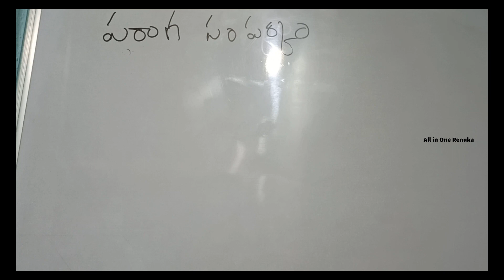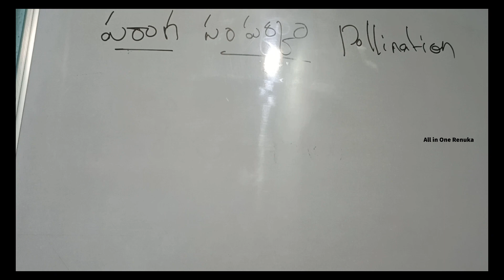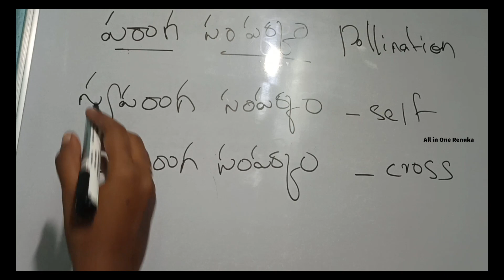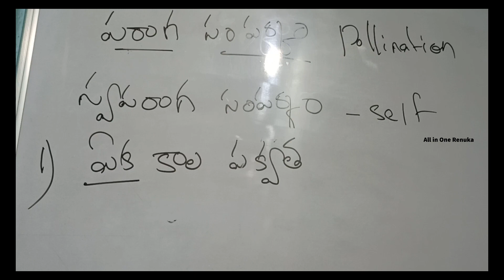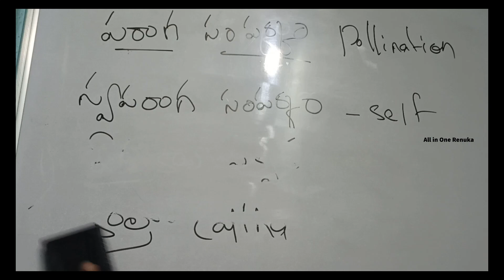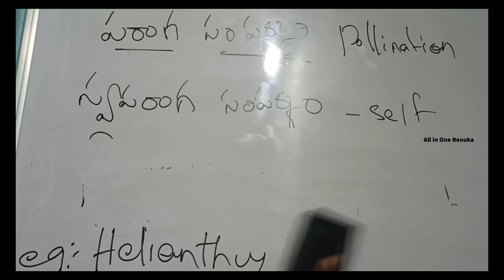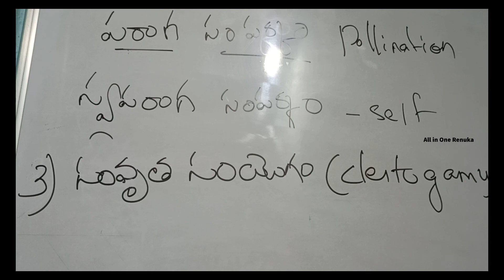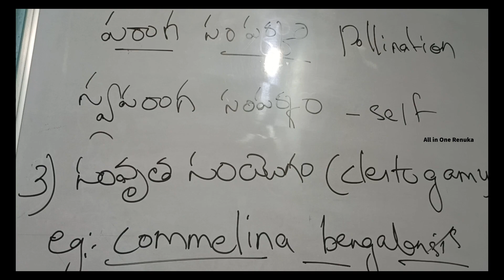పరాగ సంపర్కం మరియు పరాగ సంపర్కం లో రకాలు || Diploma agriculture || Class-2